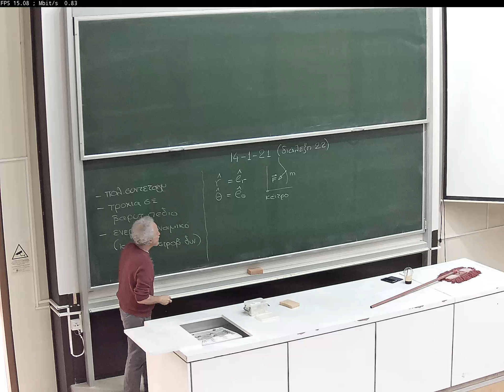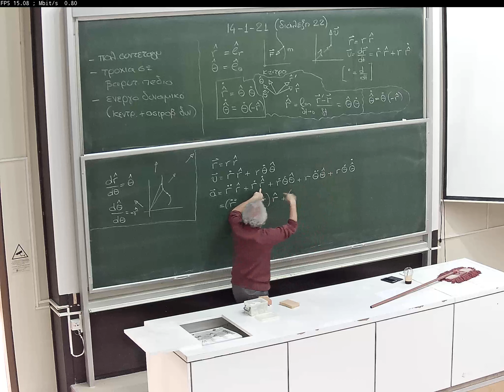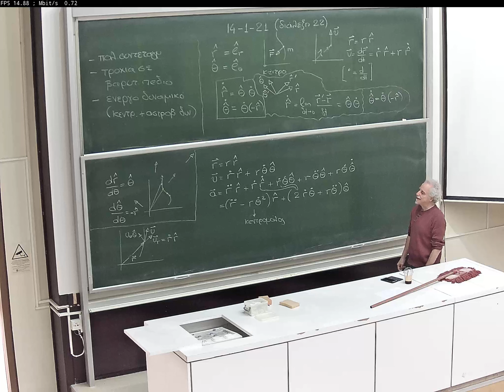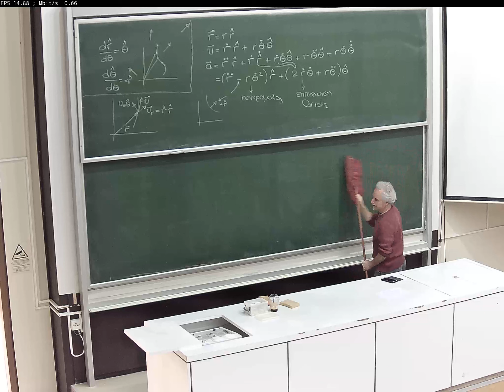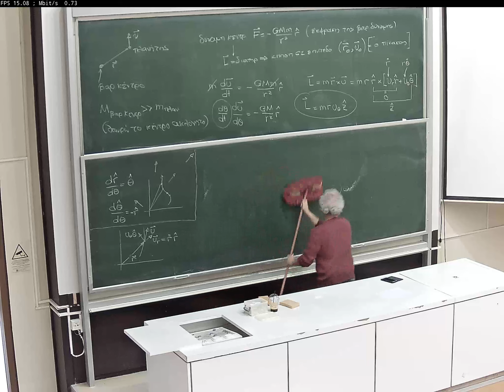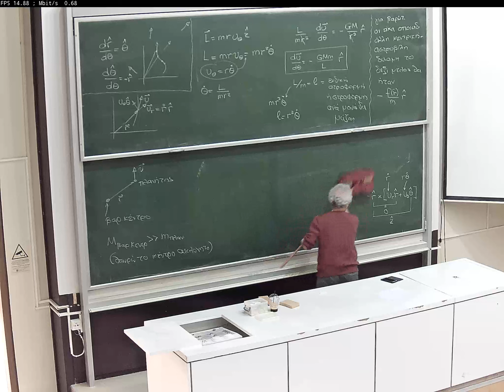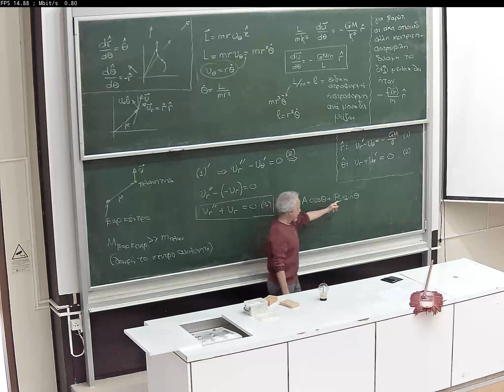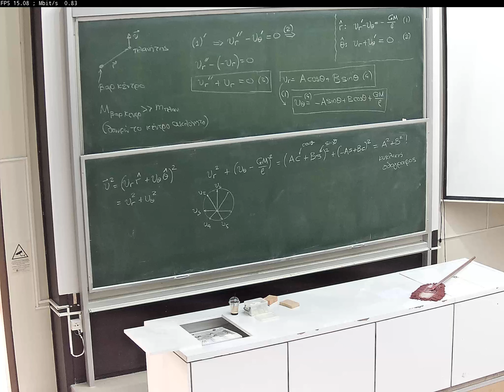Μηχανική 1 14-01-2021 Μέρος 1ο